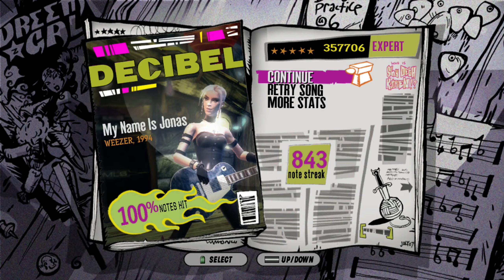Guitar Hero 3 "My Name Is Jonas" Expert Guitar 100% FC (357,706)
heres an upload